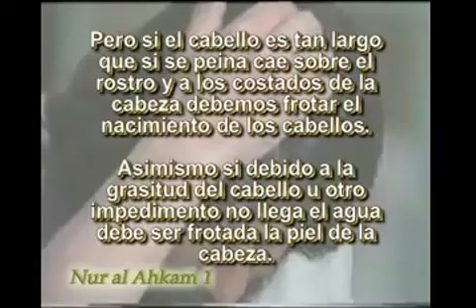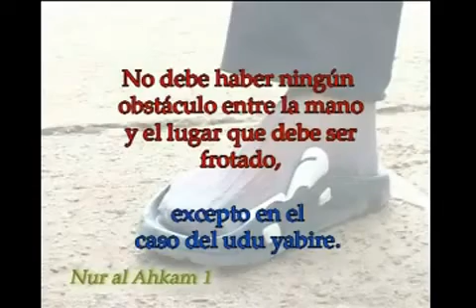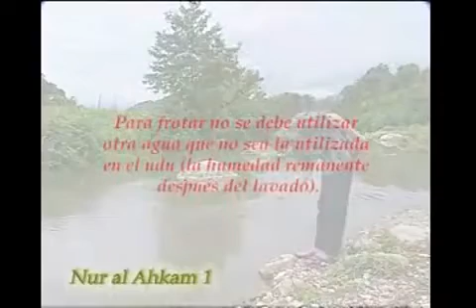ShiaTV net Leyes prácticas 28 Leyes sobre la Mirada y la Vestimenta en el Islam Spanish 5